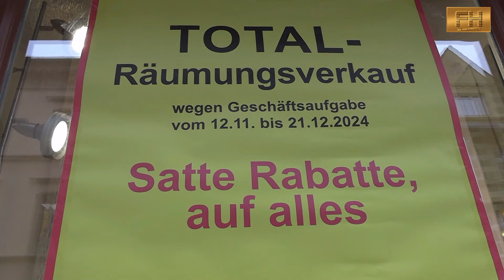Lutherstadt Wittenberg - Modegeschäft "WER HAT STIL" verabschiedet sich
Nach 22 erfolgreichen Jahren verabschiedet sich Ruth Mengewein, vom Modegeschäft WER HAT STIL, in den wohlverdienten Ruhestand.
Ein großes Dankeschön an all ihre Wegbegleiter in den Jahren, in denen sie und ihr Team die Collegienstrasse stilvoll bunter gemacht hat.